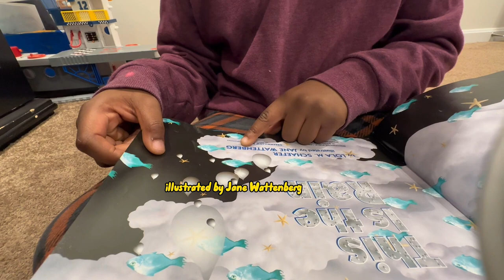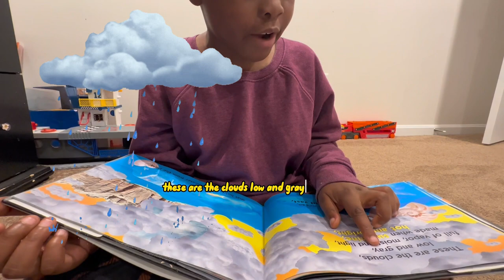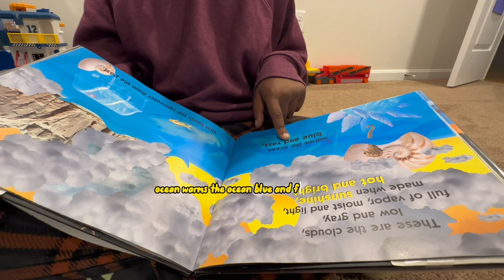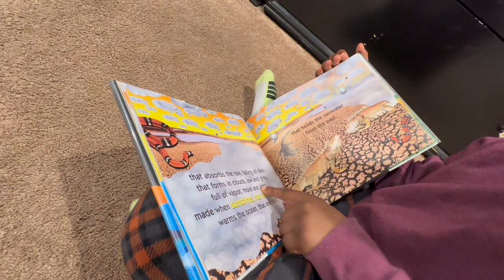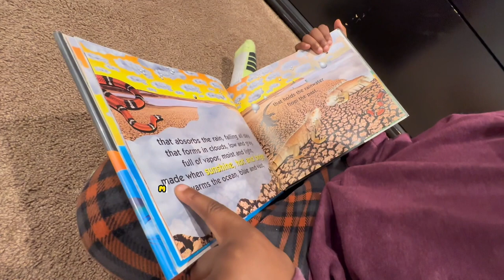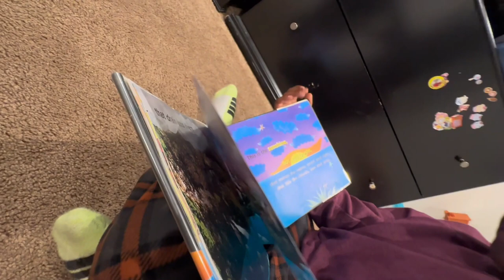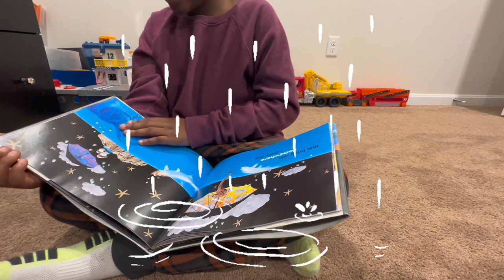How do Water Travels Around the World? | A 6 year old reading of "This is the Rain"- Lola Schaefer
Hey young readers, do you know where water comes from and where it goes? Join me as I read This is the Rain by Lola M. Schaefer, a fun and colorful book that shows how water moves through the water cycle. You’ll learn how water changes from rain to rivers to oceans to clouds and back again. You’ll also see how water helps plants, animals and people live. This is a great book for anyone who loves science and nature. I hope you enjoy it as much as I did!